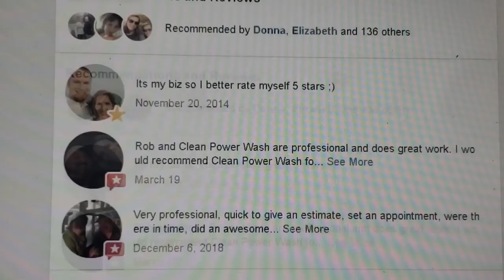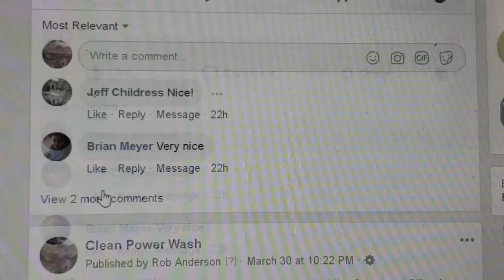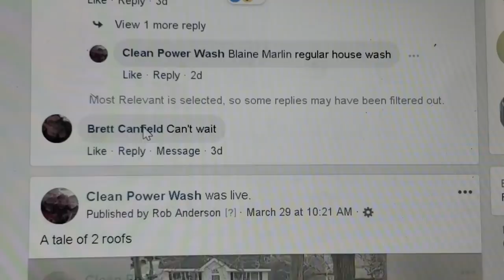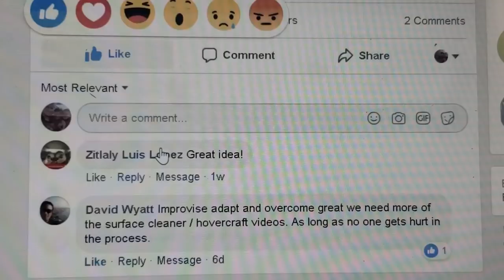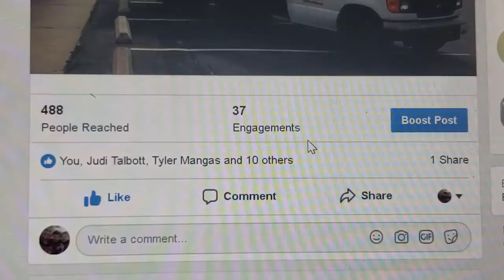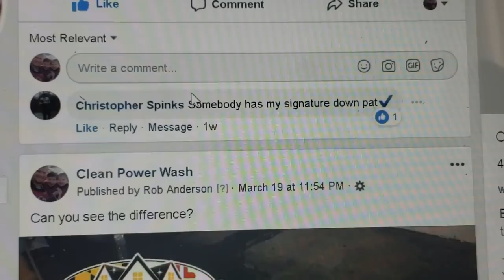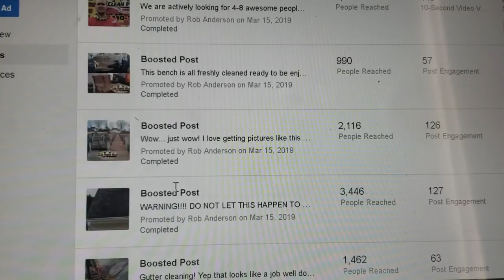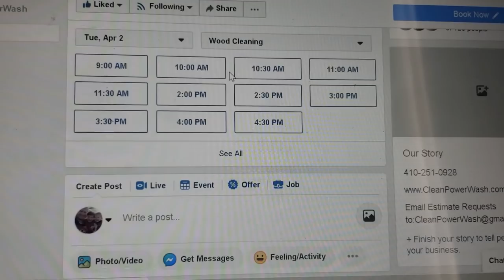LIKE ME presentation video from powerwashstore.com event 2019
This is the background video from my presentation.